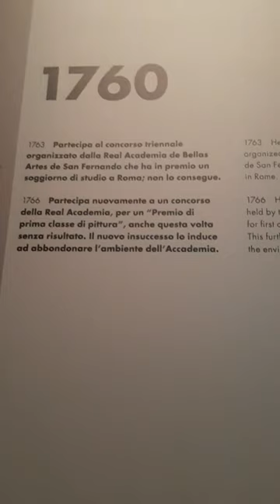concorsi sono necessari o no nella crescita del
🪆CD Quadri di musica russa solo da tenere in mano e non negli store online

🪗hai domande, dubbi o vuoi sapere come partecipare al masterclass tenuto da me compila questo form
Ho organizzato in un playlist apposta con le mie proposte per concerti

Vuoi studiare la fisarmonica con me? Scrivimi!
アコーディオン, 手风琴, 아코디언, fisarmonica
अकॉर्डियन, หีบเพลง, أكورديون ,אקורדיון